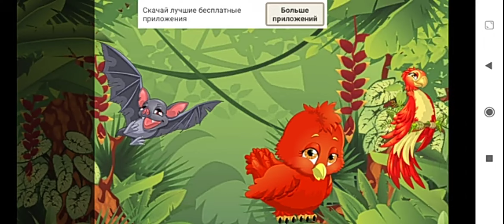animals puzzle part 13 sheep pig hedgehog sounds sheeps